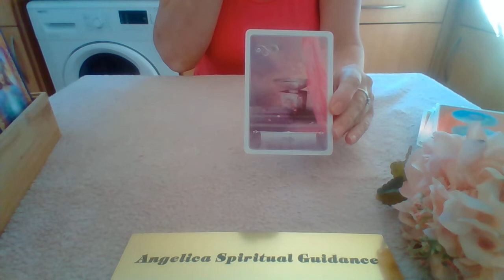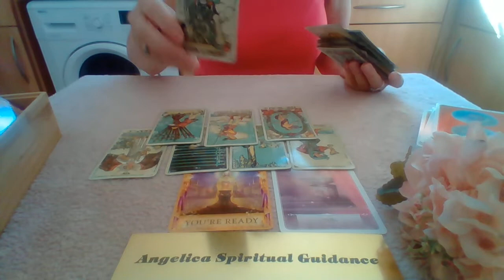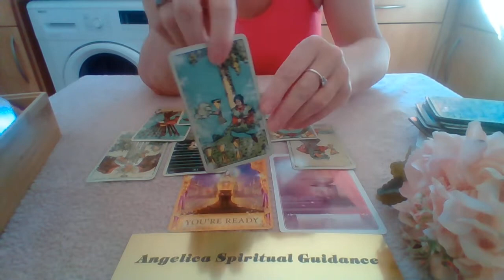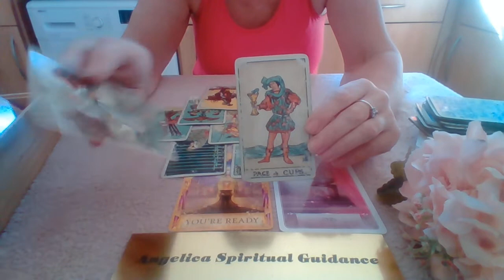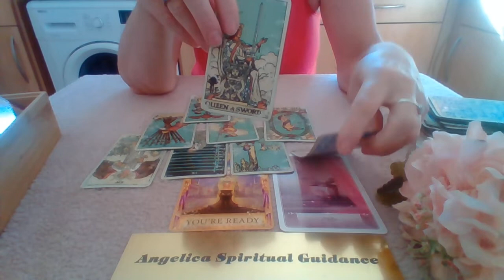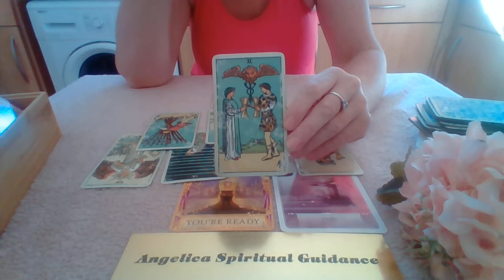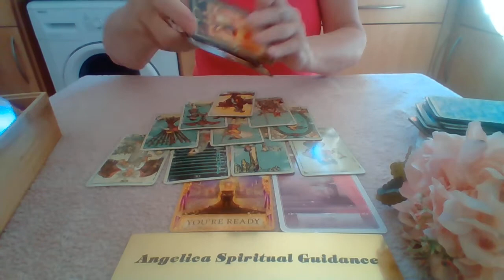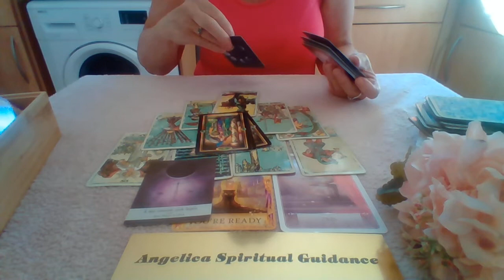Sagittarius 16th - 22nd August 2021 - A New Life Cycle. Creating A Beautiful Stable Environment !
I hope you enjoy this Weekly Spirit Message for Sagittarius.

Wisdom Of The Oracle - Colette Barn - Reid
Angel Answers Oracle Deck - Radleigh Valentine
Traditional Rider Waite Tarot